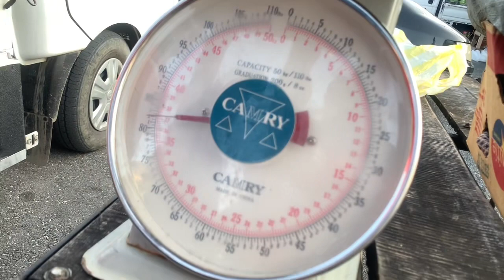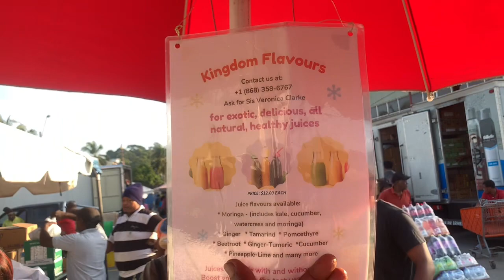Port of Spain Central market | Guyanese in Trinidad | backyard cafe